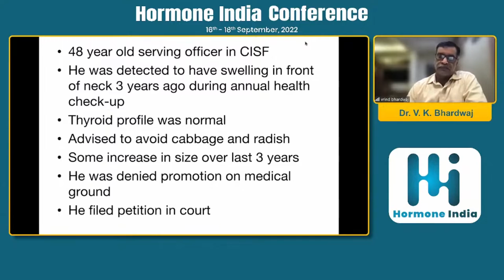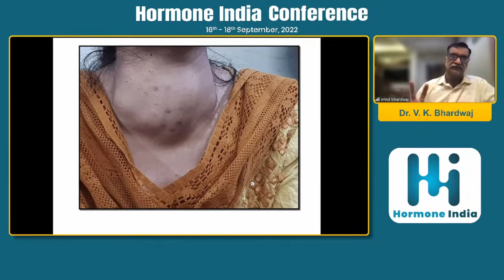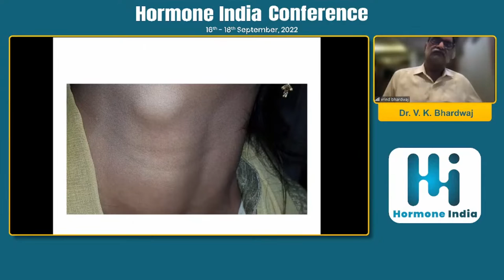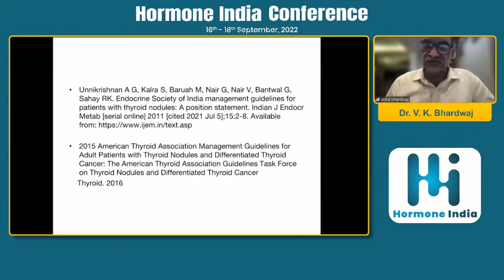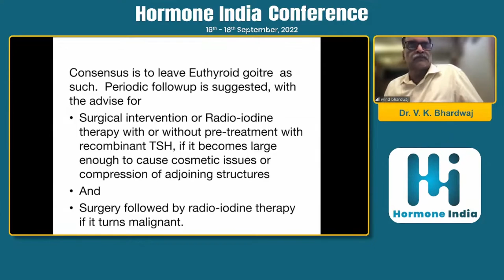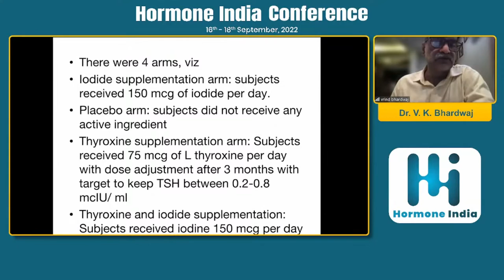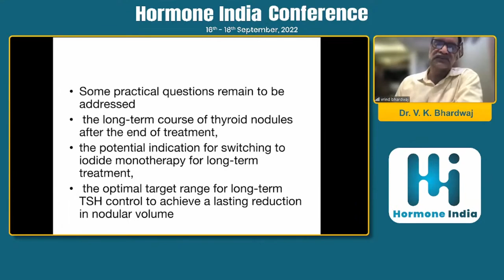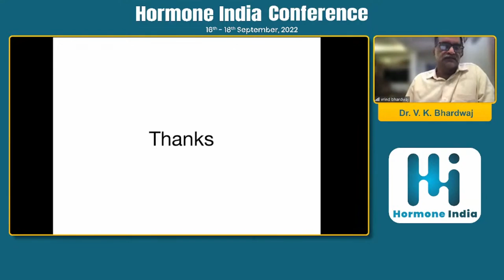Dr. V. K. Bhardwaj : Goiter - Candid discussion on evaluation and management